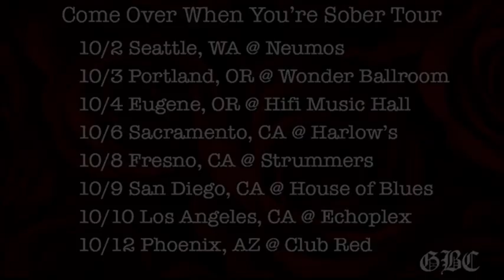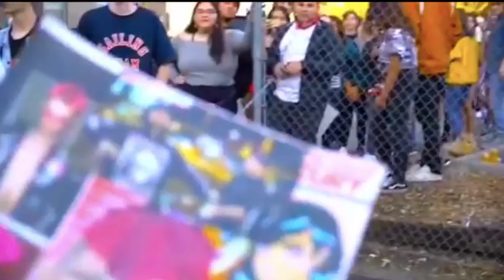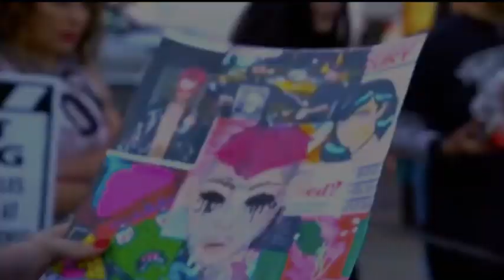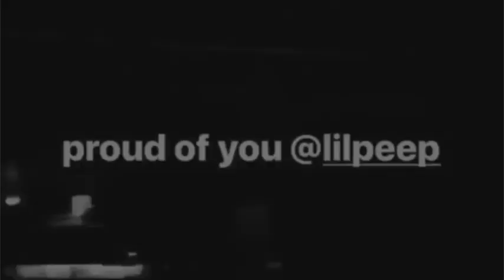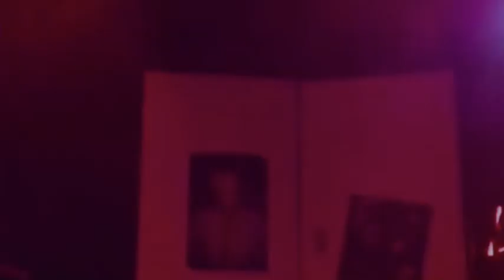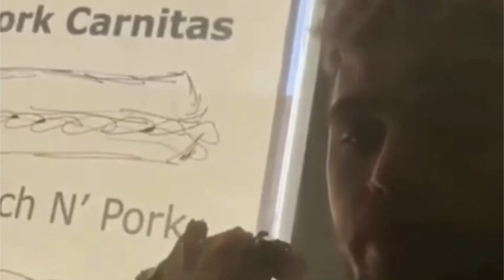Lil Peep: Takes Over The U.S [Prt 1]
lil peep returns from Europe &
embarks on the U.S Leg of his
“come over when you’re sober”
Tour, first 8 shows in the States
In part one, where Gus takes the
U.S by storm with his cowys ep
& new goth angel sinner project.
part 1 showcases his song writing,
live stage presence, connection w/
fans & his rise to main stream
popularity. (part 2-3) the cont.
leg of dates oct-nov and will show
his life on the bus, his promising
future, what it was like while on
the road with gbc & what was next
for the last real rockstar “lil peep”
who was on the verge of greatness
& tapping into a huge level of stardom.
branded as a spokesperson for a new
generation & just getting started.
video credit below

(1st leg USA 8 cities)

Seattle Portland Eugene Sacramento
Fresno San Diego Los Angeles Arizona

all music property
of lil peep Columbia ©

- In Memory Of Gus Ahr

wiggy
m2gh2
Judi aversano
Karren band
Hayden Calder
Asianfrs
@gothboicliquc (josselyn)
killstaion
bexey
for the vids to make this tour guide
for you to relive.